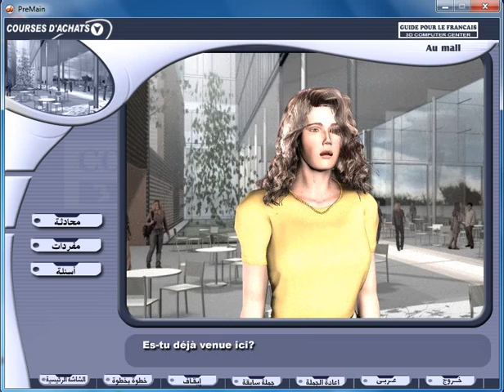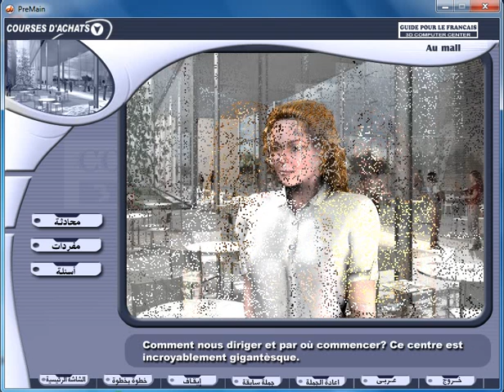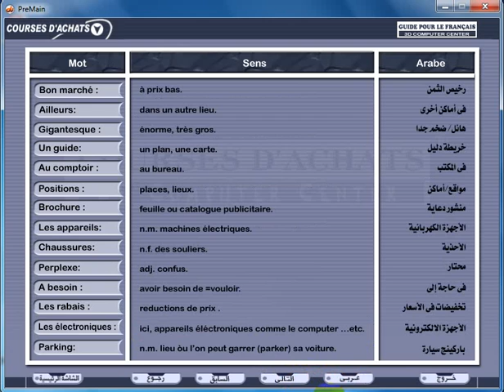المحاثة الفرنسية المستوى الثاني المتقدم فى المبنى التجاري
المحاثة الفرنسية المستوى الثاني المتقدم